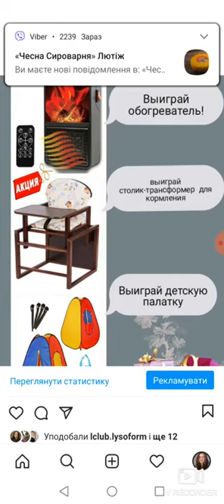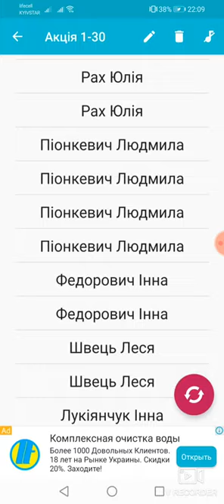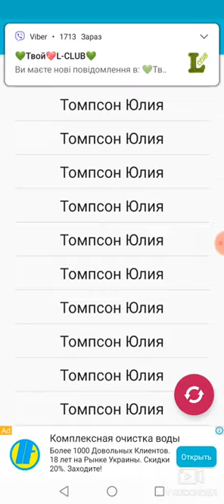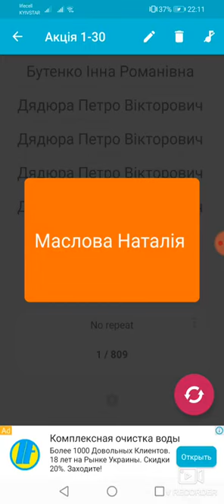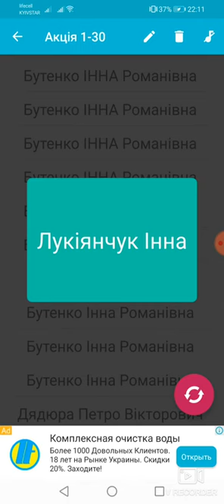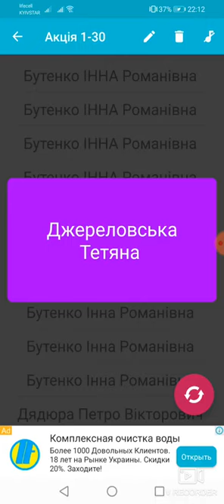Подарунок під подушку Твой_Start_Lclub Результати акції 1-30 листопада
👉 З питань співпраці  звертайтейтесь  до мене.

Я вас навчу працювати в інтернеті без відриву від сім'ї та основної роботи

Партнерам - знижка і зарплата згідно маркетинг плану.

Ви можете також стати VIP клієнтом і мати знижку 20%

Інформація та реєстрація безкоштовна.

У нас повністю готова покрокова система навчання від нового партнера до ЛІДЕРА 🆕🆕🆕
У всьому допоможемо розібратися !!!
Чекаємо вас в нашу швидкозростаючу команду "Твій Start. Твій L-club"